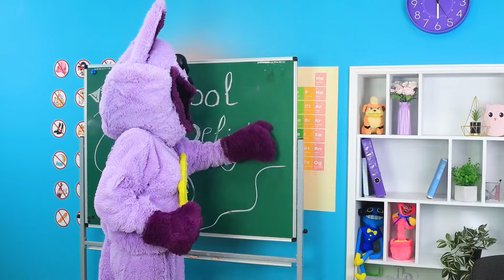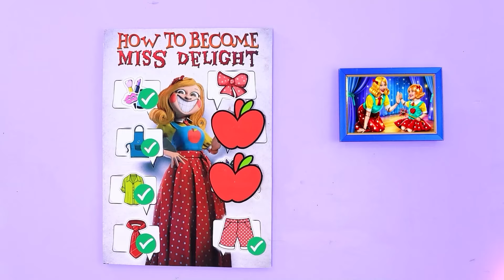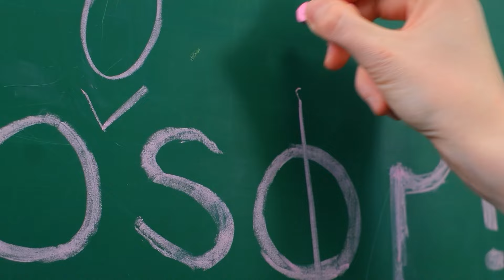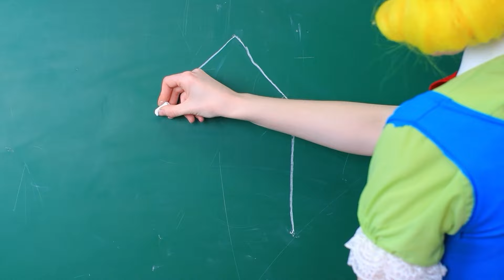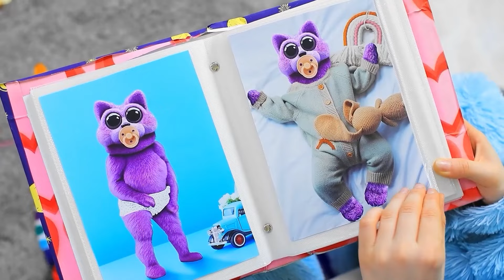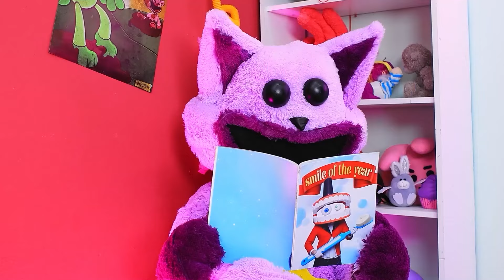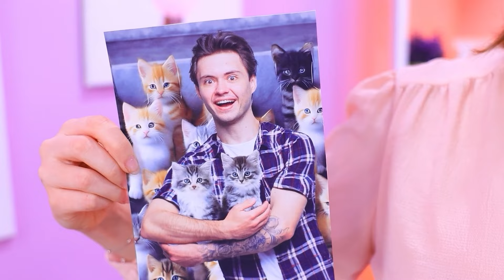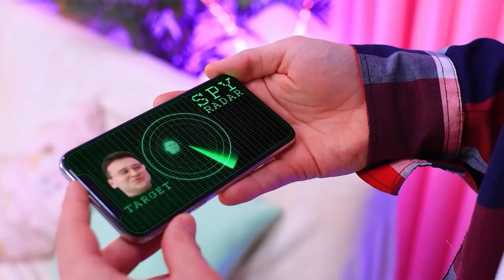Ekstremalna Metamorfoza Lalek! Z Kujonki Barbie w Popularną Miss Delight! Budujemy Domek dla Lalek!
Zobacz, jak Barbie przechodzi niesamowitą transformację z nieśmiałej kujonki w czarującą i pewną siebie Miss Delight. Dzięki wskazówkom dotyczącym stylu, kreatywnym metamorfozom i olśniewającemu nowemu wyglądowi Barbie zyskuje popularność w tej ekscytującej podróży.